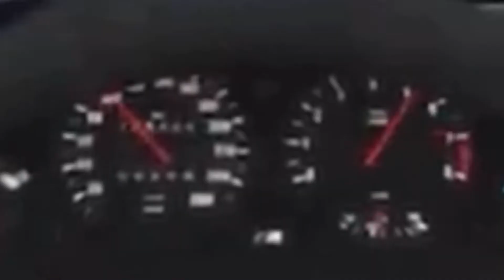DRİFT ATILIYOR MU?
İyi seyirler

Etiket 🏷: assetto corsa mod,
assetto corsa drift,
assetto corsa online,